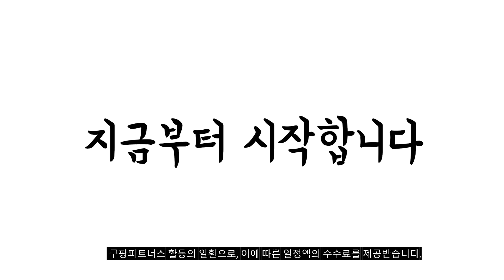2024년 불티나게 팔린 라코스테신발 추천순위 TOP10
❤️❤️❤️ 라코스테신발 구매 가격 평점 리뷰 정리해 봤어요! ❤️❤️❤️

[00:06]
10위. #[라코스테] 라코스테 여성용 GRIPSHOT BL 21 1  [96,000원]

[00:11]
9위. CARTELO 카르텔로 신발 여성 컴포트 스니커즈 EF6477 [55,000원]

[00:17]
8위. #[라코스테] 라코스테 여성용 운동화 CARNABY PRO 123  [93,060원]

[00:22]
7위. #[라코스테] 라코스테 여성용 운동화 GRIPSHOT BL 21  [91,950원]

[00:28]
6위. 인디언 하프 컬러 라인 남성 운동화 스니커즈 [62,000원]

[00:33]
5위. #[플로쥬] 24 f/w 여성 슬립온 가을 시즌  [19,960원]

[00:39]
4위. #[라코스테] 라코스테 남성용 GRIPSHOT BL21 1 CMA  [120,010원]

[00:44]
3위. #[라코스테] 라코스테 남성용 LEROND PRO BL 123  [81,600원]

[00:50]
2위. #[라코스테] 라코스테 남성용 GRADUATE PRO 222 1  [131,600원]

[00:55]
1위. CARTELO 크로커다일 남성 신발 스니커즈 클래식 캐쥬얼 [59,000원]